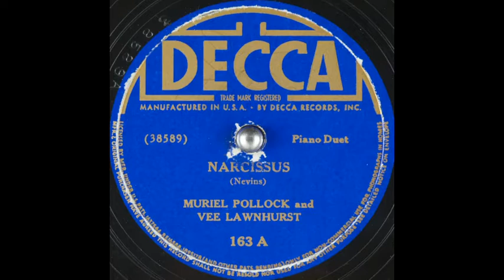Muriel Pollock & Vee Lawnhurst - Narcissus (1934)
Female piano duet.